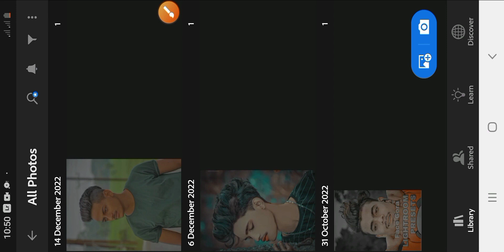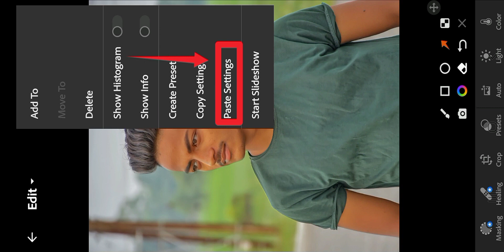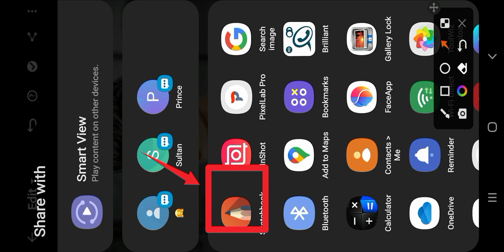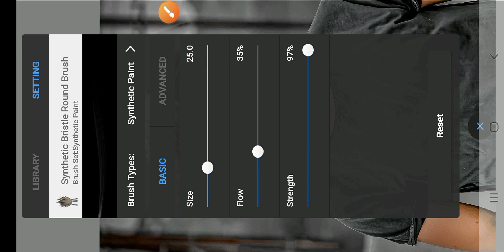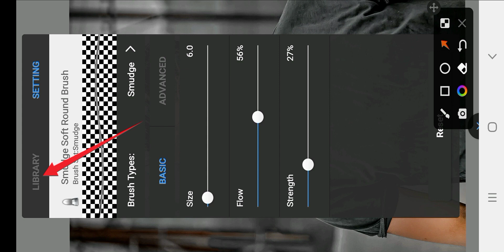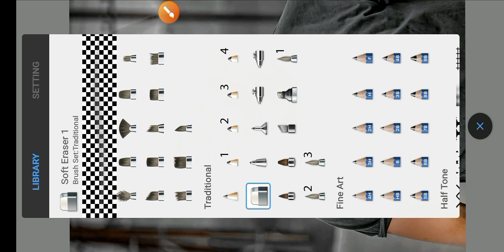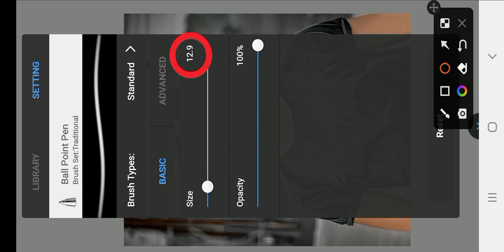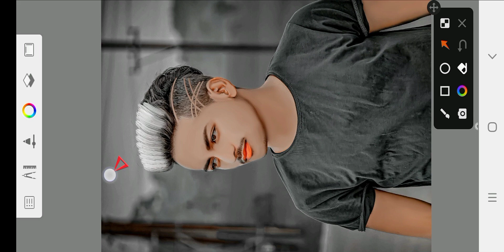Autodesk Face smooth + Face white || face smooth photo editing || Hair edits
Autodesk complete photo editing Tutorial
sketchbook editing
sketchbook new photo editing
Face smooth editing trick
Hard face smooth editing
Autodesk photo editing Tutorial
photo editing
photo edits
face smooth editing
face smooth kre
face white editing
hair editing